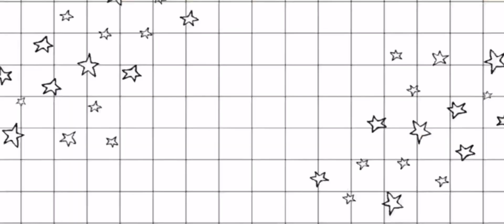TOP 5 NUDE LIPSTICKS FOR INDIAN SKIN TONE | UNDER Rs.700 | SAMUDRIKA DATTA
Lakme enrich lip crayon